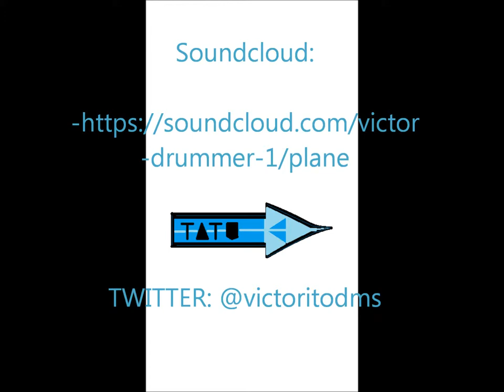PLANE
Hello listeners, Im here with another EDM track!

This track has got compact kicks, Electro rhythms, energized melodies and variable effects.

Check it out and vote it on comments, I need personal opinions from this song.

-Twitter:@victoritodms THANKS FOR LISTEN